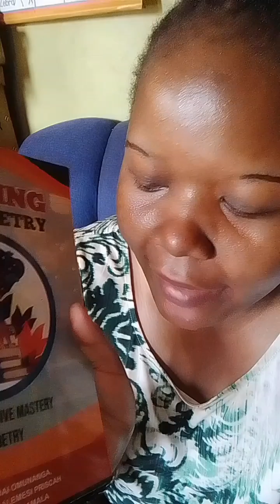what poetry entails